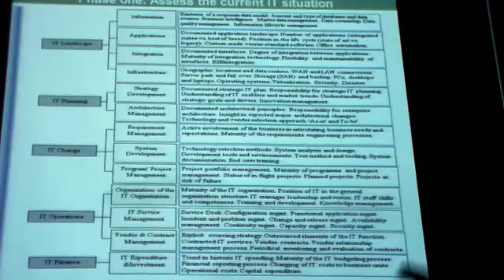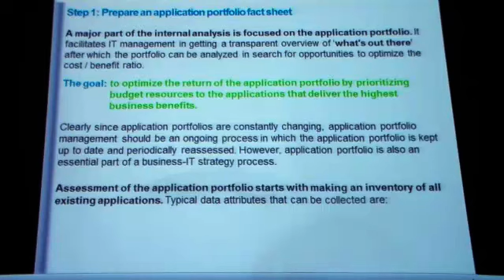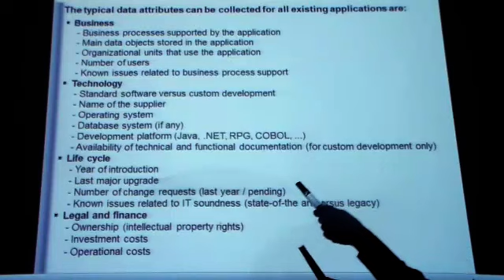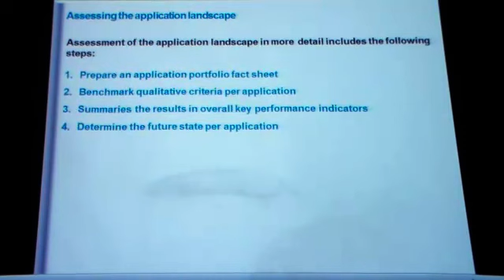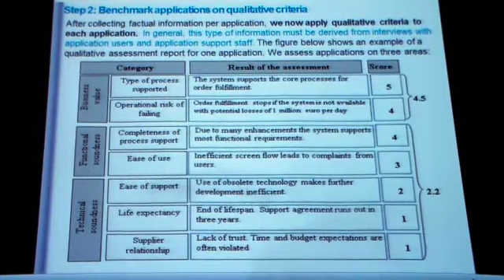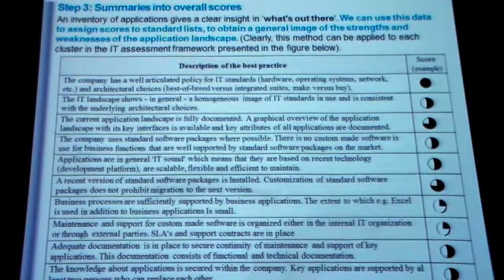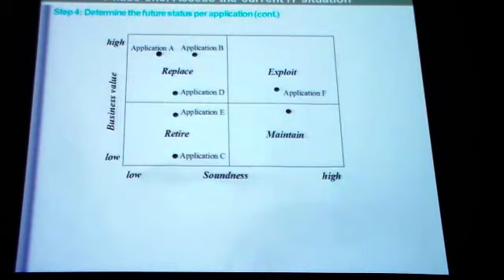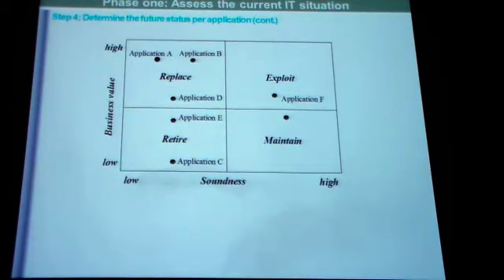EEA lect 5 part 2 of 4